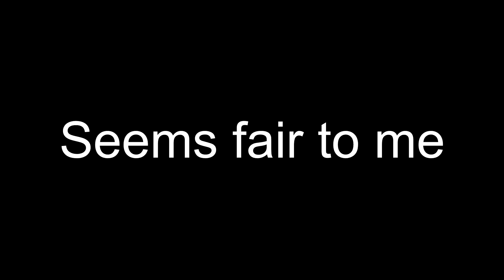Making Doom skill levels makes for interesting experiences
Use the following flags to make your difficulty fair and epic:

- FastMonsters
- RespawnTime = 1
- SpawnFilter = (Hardest skill level (Usually nightmare or 4))
- Aggressiveness = 1
- NoPain
- NoInfighting
AND MOST IMPORTANTLY: - DisableCheats!

Do all of this and watch as every single person questions both your sanity and understanding of basic balancing principles, to which you can simply respond with:

lol :)